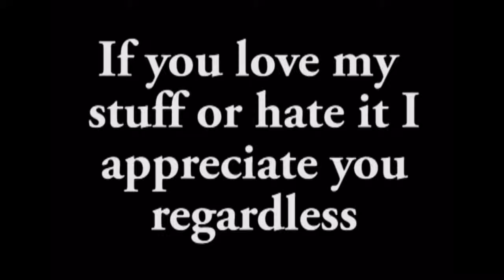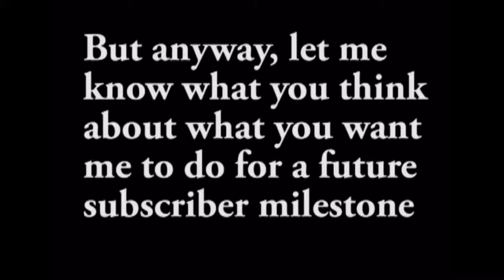WE REACHED 200 SUBSCRIBERS!!!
Thank you guys so much you don't know how much I appreciate it